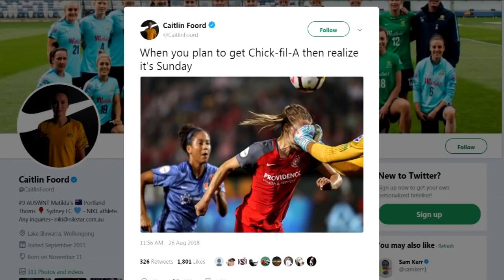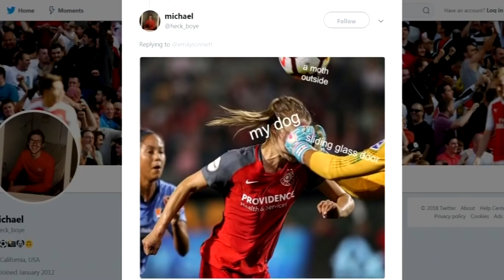Emily Sonnett | Timbers in 30 | Sept. 14, 2018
Thorns defender Emily Sonnett joins Timbers in 30 to discuss Saturday's NWSL Semifinal, becoming a meme by being punched in the face during a game, and how her time playing in Australia helped her get back into the fold of the US Women's National Team